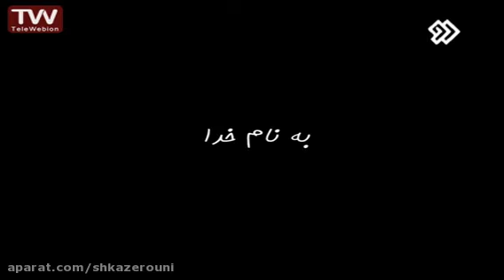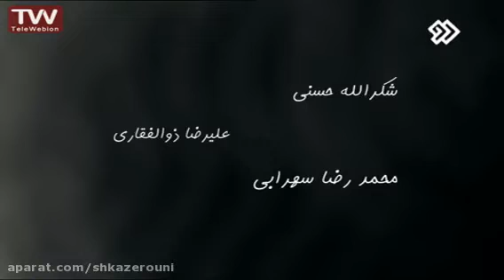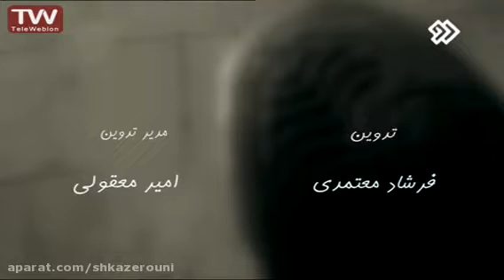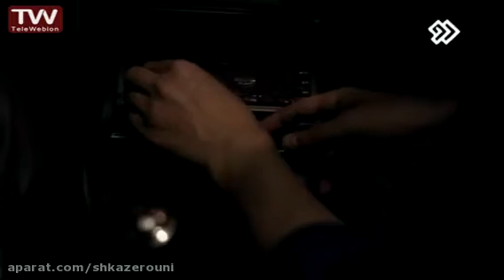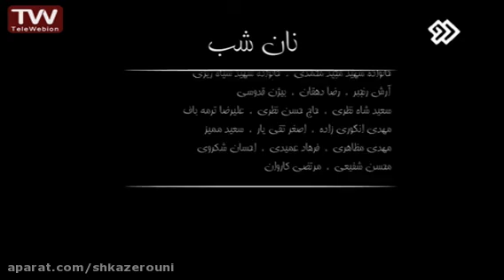فیلم ایرانی جدید نان شبfilm irani nan shab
فیلم ایرانی جدید نان شب film irani nan shab